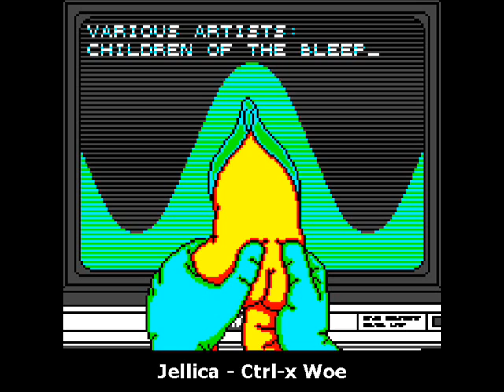VA - Children of the Bleep [CND006]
This compilation presents chiptune artists from many different styles.
Such as Glitch Hop, Breakbeat, Bassline, Dubstep, Dub, IDM, Ambient, Cumbia, Hardcore, Speedcore, Breakcore, Synth Punk, Digital Hardcore, Grindcore and Noise.